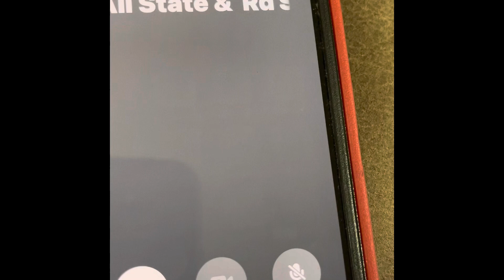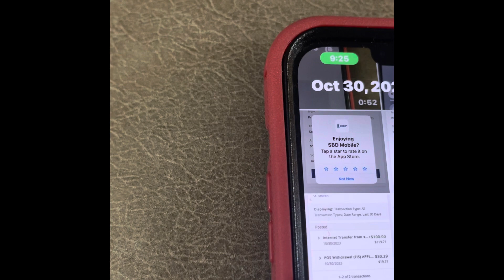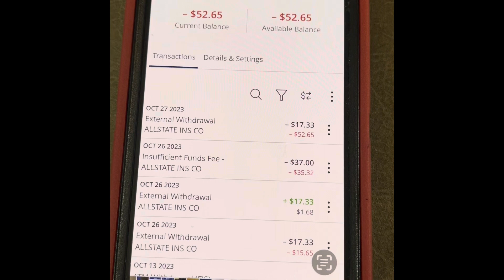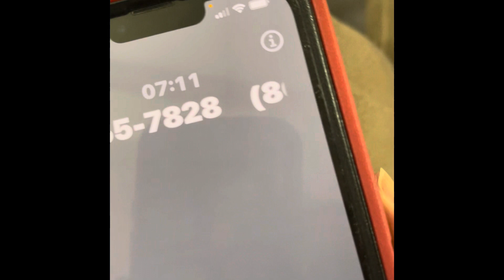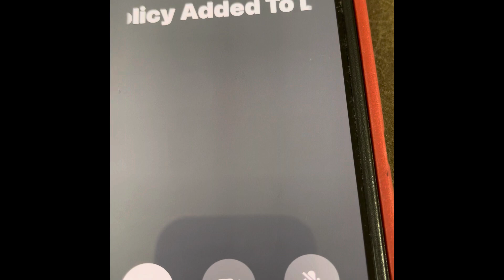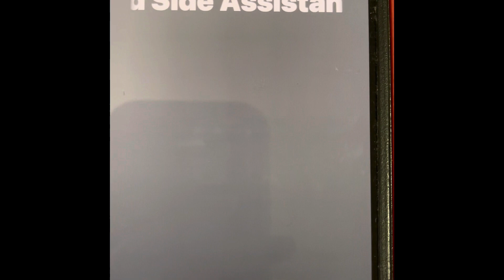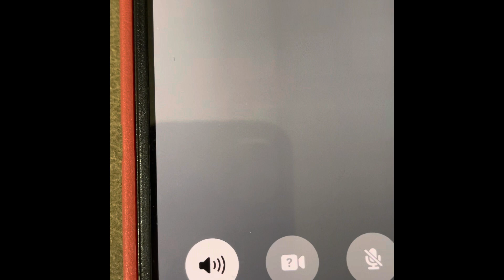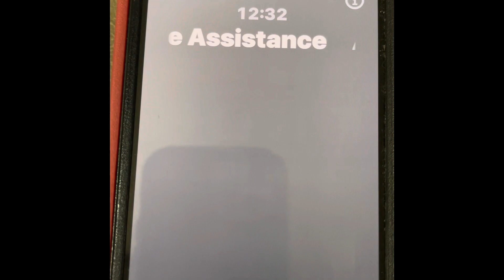All State, the Road Side Assistance Must be under the Policy Holder’s Name; Not One of the Driver’s